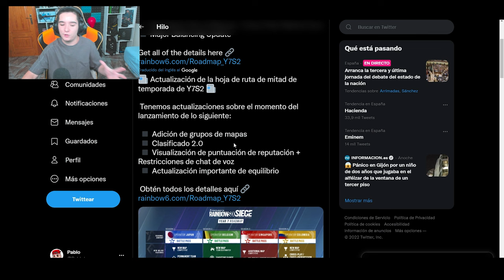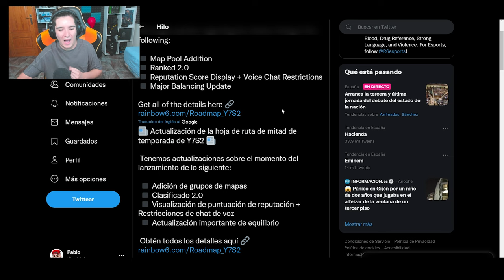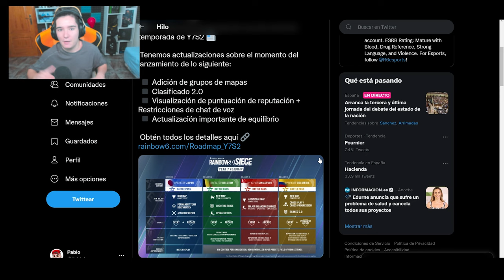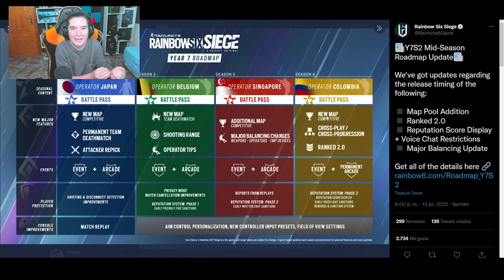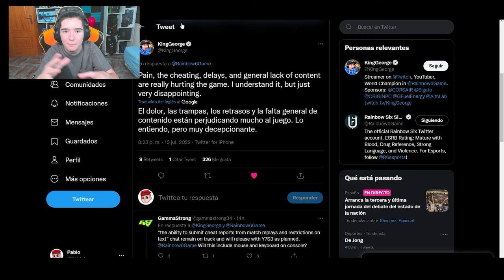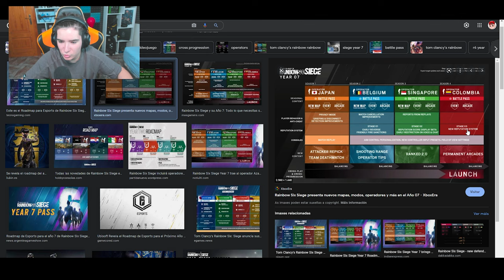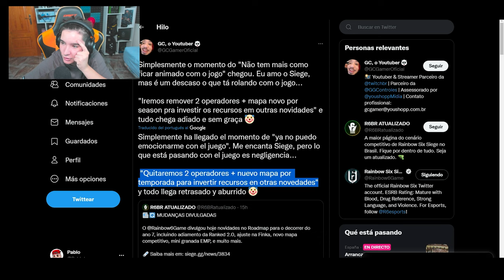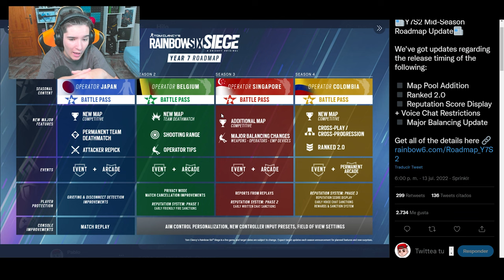✅CAMBIOS en EL ROAD MAP (*Retrasan Rankeds 2.0* y más) | RAINBOW SIX SIEGE - Pablotas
⏩En este Gameplay de Rainbow six siege en Vector Glare: ✅CAMBIOS en EL ROAD MAP (Retrasan Rankeds 2.0 y más)

► ¡Sígueme!